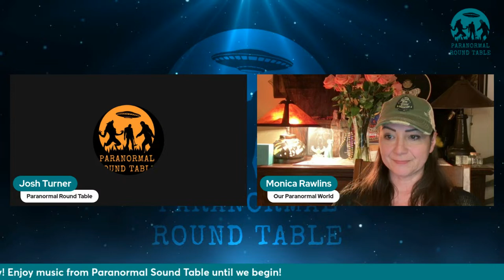Livestream #239 - Cryptid/Paranormal Encounters